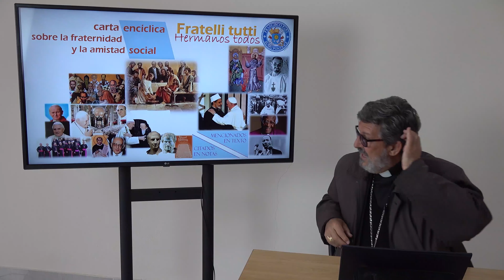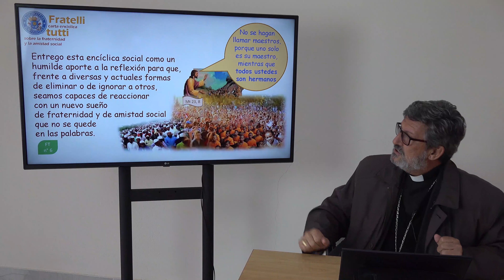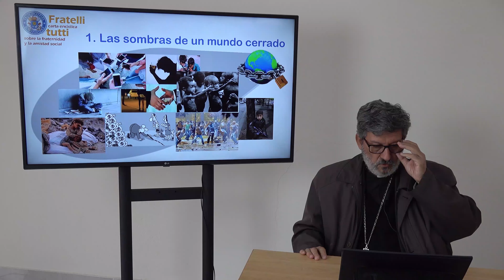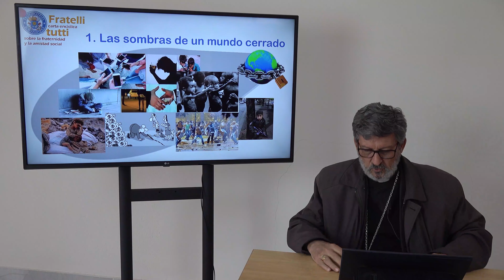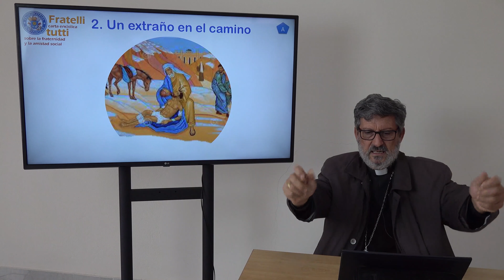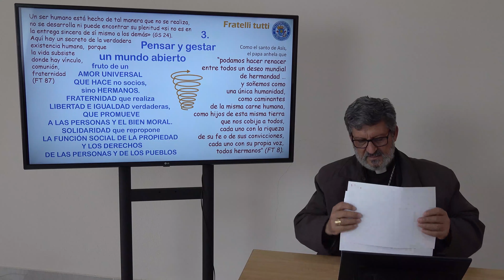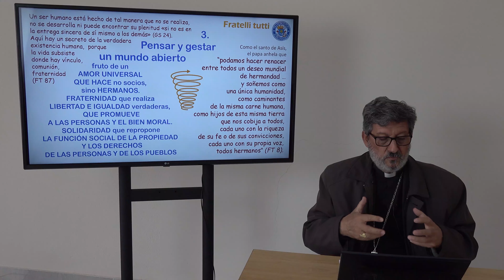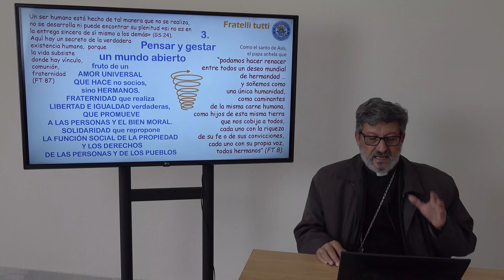Mons. Javier Travieso: Fratelli Tutti